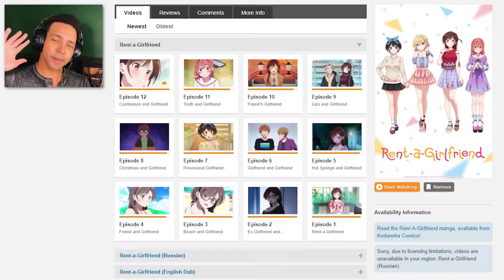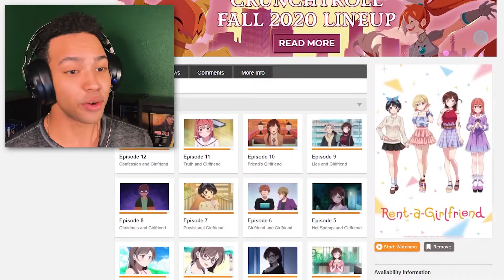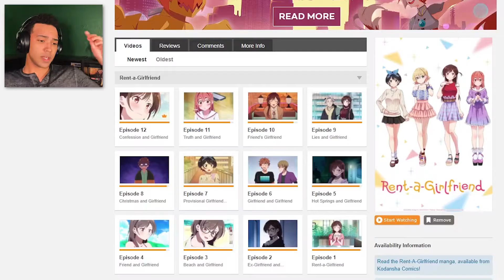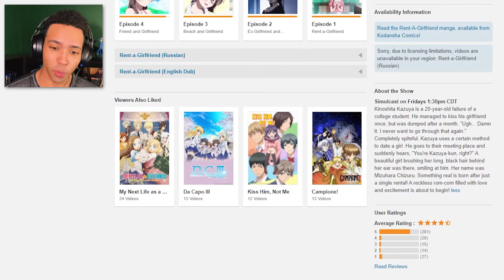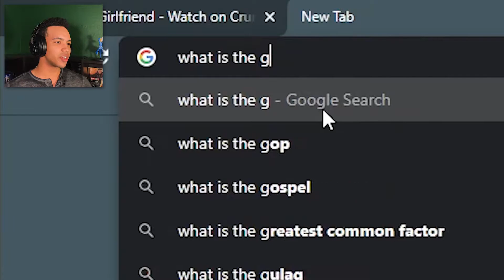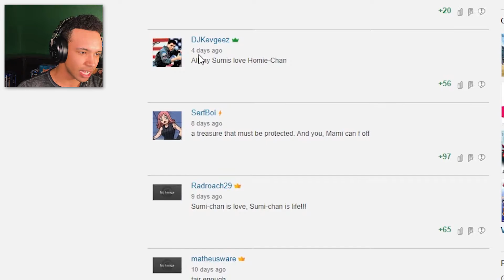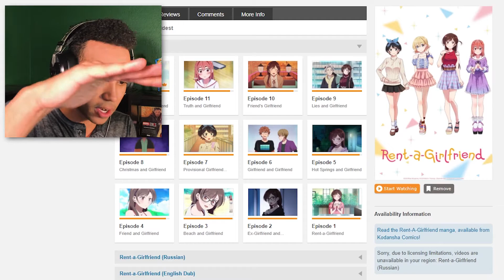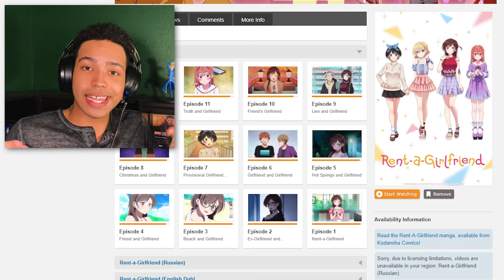Rent-a-Girlfriend is kinda cringe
Mami-Chan belongs to the streets.